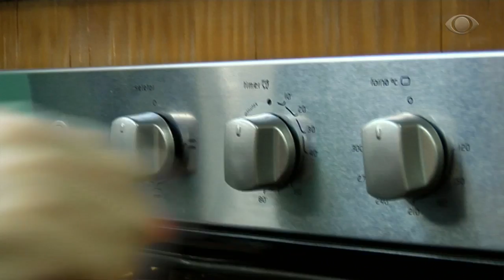Descubra como fazer o nhoque perfeito - Cozinha do Bork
A cozinheira e empresária Gabriela Pegurier ensinou como preparar desde da massa até o molho. Confira os truques da cozinheira.

Receita Nhoque Da Nonna

1,5 kg de batata casca rosa (asterix)
1 1/2 xícara de farinha de trigo
1 xícara de amido de milho
100g de parmesão
1 ovo grande
1/2 colher de café de noz moscada (opcional)
1 colher de sopa cheia de sal
1 xícara de folhas de manjericão

Cozinhe as batatas na panela de pressão por 15 minutos. Escorra, descasque e amasse bem ou passe as batatas num espremedor numa vasilha. Junte o ovo e tempere a mistura com noz-moscada, 50 gramas de parmesão.

Polvilhe a farinha na superfície e acrescente aos poucos o amido de milho. Misture e aperte delicadamente com as mãos até formar a massa do nhoque. Enrole, sempre polvilhando farinha, e corte em retângulos com uma faca. Passe o garfo nos nhoques e em seguida leve-os à geladeira por 30 minutos para descansarem.

Cozinhe numa panela grande e funda com sal e bastante água fervendo. Vá recolhendo com uma escumadeira os nhoques que forem subindo à superfície d’água e colocando-os numa travessa forrada com molho. Cubra os nhoques com mais molho salpique com parmesão e decore com folhas de manjericão.